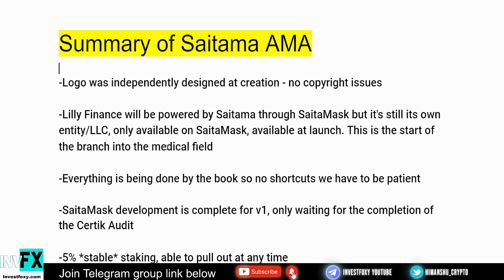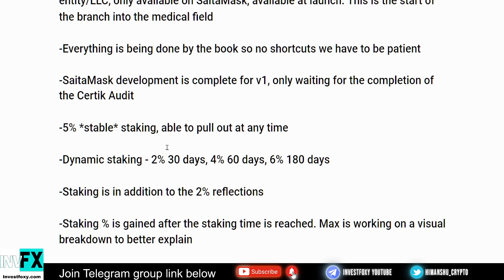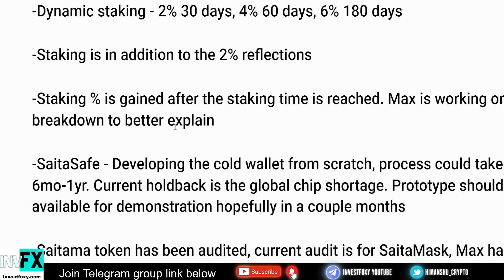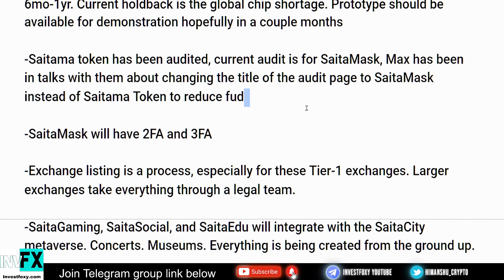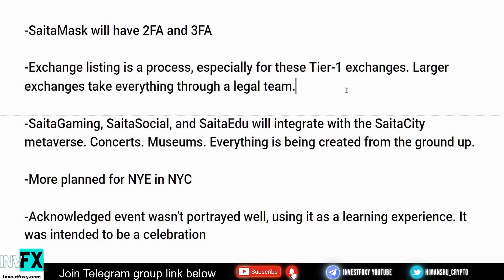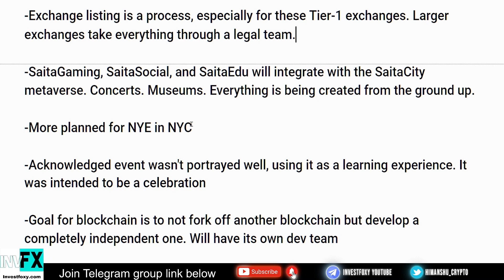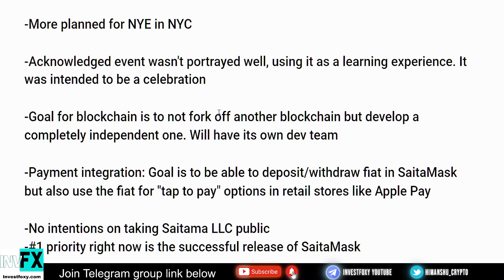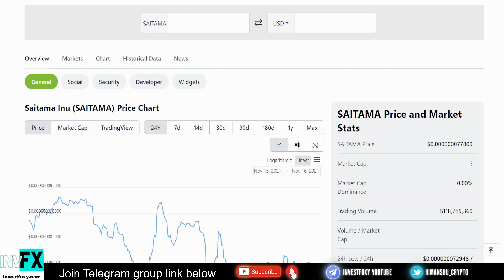SAITAMA FUTURE PLANS!!! ALL NEWS AND ANNOUNCEMENTS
Saitama Developers recently did an AMA in which they tried to clear a lot of FUD and explain the situation and clear confusion. Saitama inu coin has been through a lot of ups and downs due to the Saitamask event failed launch party and now Jake Gagain and Saitama token developers are getting directed. Let's hope the Saitama coin again recovers very soon and we restore the confidence in the community. In this video, we explained all the Saitama news and announcements that the devs made.

(Save gas fees & No KYC)